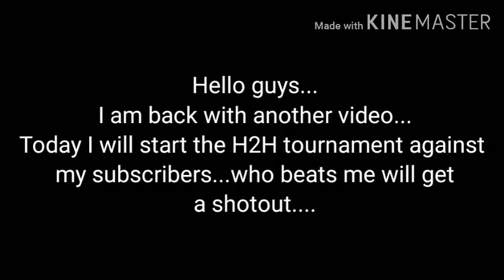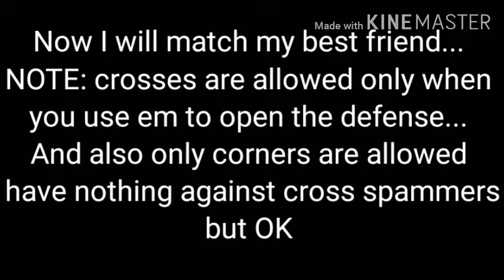H2H tournament against subscribers!! Who beats me will get a shotout!!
Hello guys... my name is Keni. I am a fifa mobile gamer. I will try to help you to play the game and to make your team as better as possible.
I will post event guide videos.
market trick videos...how to make millions of coins...packopenings...team rating videos...and also a lot of player reviews...
I made this channel to help F2P players to get the best from this game...
fifamobile2020justforf2p
Or even in instagram...
Or in twiter
Songs were taken by nocopyrightmusic